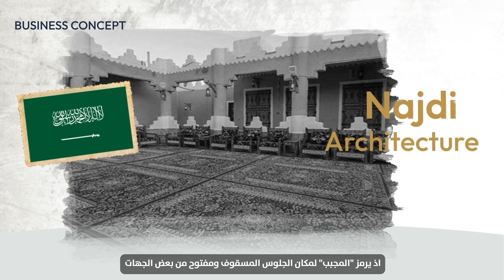Mujabb VR - AOU Startup 2025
Mujabb VR is a leading Saudi virtual reality platform that combines Arab identity, communication, and learning in a safe and comfortable digital environment inspired by Najdi architecture. The platform aims to create specialized communities and provide rich content, while striving to secure a place for the Kingdom in the future of technology.

By:
Abdulrahman Alharbi -  Hassan A Bu Ameer